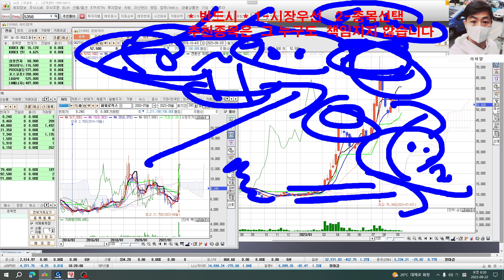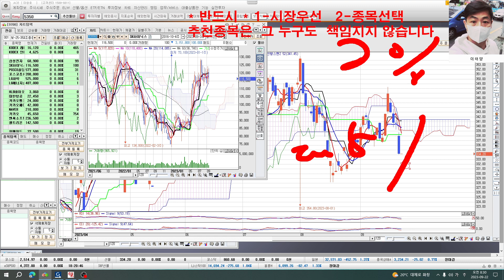삼성전자 - 파워로직스 선물331.50전후 콜단타